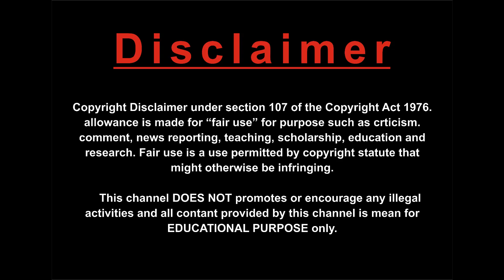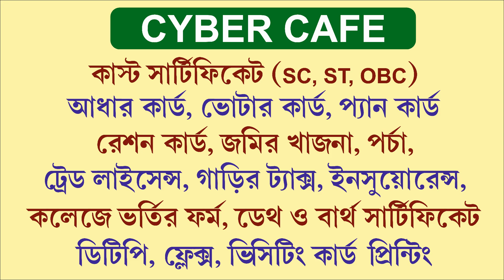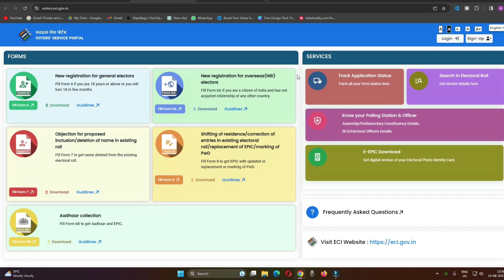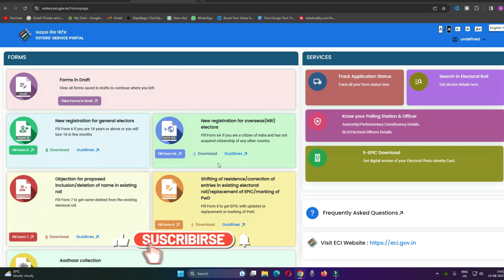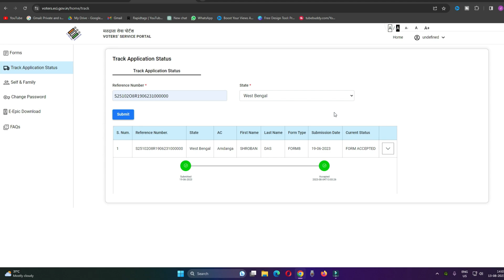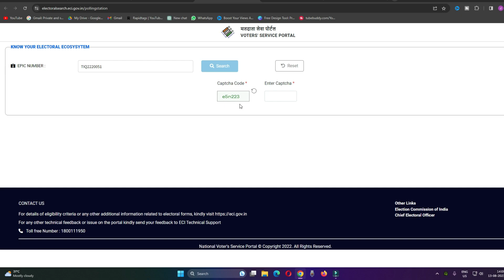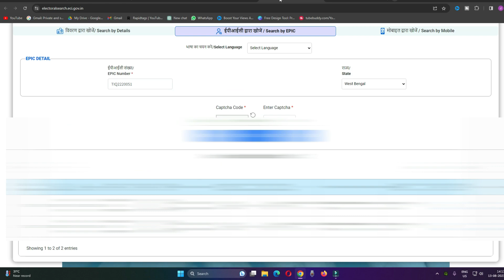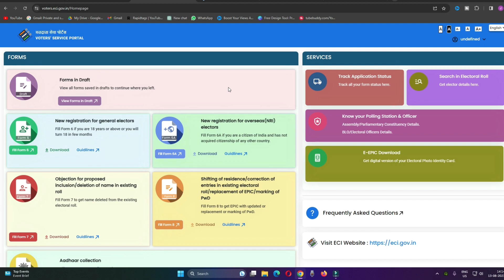voter card order by post | how to get voter id card by post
voter card order by post | how to get voter id card by post | learning & support |

If you're looking to obtain a voter card quickly, here are some general steps you can follow:

Check Eligibility: Make sure you are eligible to apply for a voter card in your country or region. Different countries have different eligibility criteria.

Gather Documents: Collect all the necessary documents required for voter card registration. This could include proof of identity, proof of residence, and other relevant documents.

Online Registration (if available): Many countries offer online voter registration. Check if your country provides this option and complete the online registration process.

Visit Voter Registration Centers: If online registration is not available or if you prefer in-person registration, visit your local voter registration center or election commission office. They can provide you with the necessary forms and guidance on the registration process.

Submit Application: Fill out the application form accurately and submit it along with the required documents. If you're applying in person, do so at the designated registration center. If applying online, follow the instructions for document submission.

Pay Attention to Deadlines: Be aware of voter registration deadlines, especially if there's an upcoming election. Register well in advance to ensure your application is processed on time.

Follow Up: If you've submitted your application online, check for any updates or notifications regarding the status of your application. If you applied in person, inquire about the estimated time for receiving your voter card.

Collect Voter Card: Once your application is processed and approved, you should receive your voter card. Some countries may offer expedited delivery options for a fee, so inquire about this if you need your card quickly.

Remember, the specific process and requirements can vary widely depending on your country or region. It's important to follow the guidelines provided by your local election commission or relevant authority.

If you can provide me with more details about your country or region, I might be able to give you more specific information.

Post office se voter id kare kaise aata hai

voter card,mandatory voter id
voter id apply telugu
voter id apply online telugu
how to apply for voter id telugu
how to apply for voter id in telugu